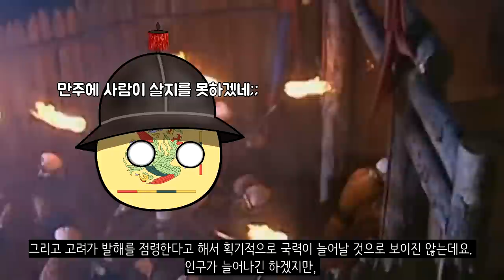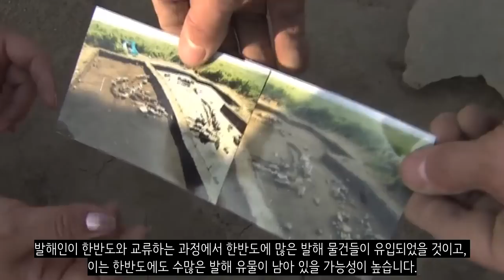만약에 고려가 발해를 흡수했다면?